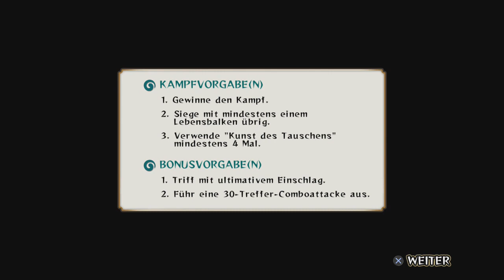Let´s play Naruto Ultimate Ninja Storm 1 Part 29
Willkommen zum nächsten Projekt. hier Spielen wir Naruto Ultimate Ninja Storm 1 für die Playstation 4 , wenn euch das Video gefallen hat gebt nen Daumen^^
Schaut auch auf Twitch vorbei: